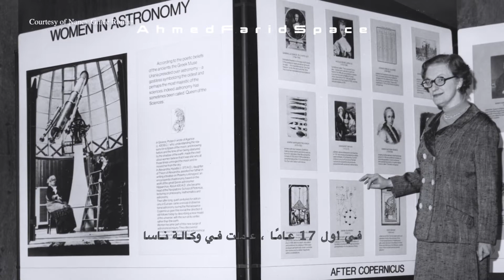Nancy Grace Roman first woman at NASA on BBC with Ahmed Farid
The first woman at NASA and Space exploration. The Space Telescope called after Nancy Grace Roman. This was a small documentary about the great woman "Nancy Grace Roman" by Ahmed Farid located at the German Space Operations Center